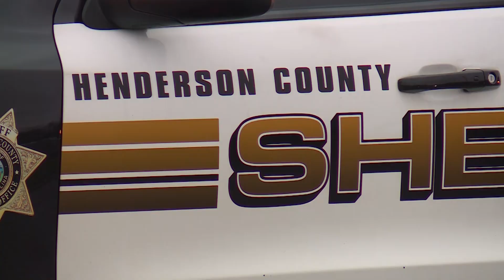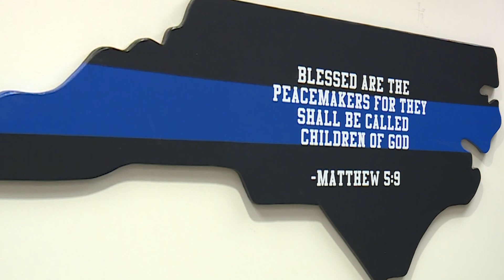6PM P HENDERSON CO OIS